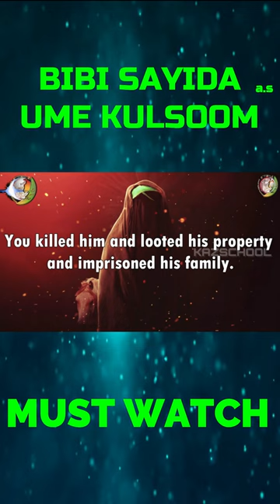Imam Sajjad|Zain ul Abideen|Bibi Zainab|Imam Hussain Shahadat|Karbala|YouTube Shorts|Muharram Status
FREE COURSES!

🡆 Bank Account Name: KAZSCHOOL & Welfare Inc.
     BSB: 063788
     Account Number: 10188214